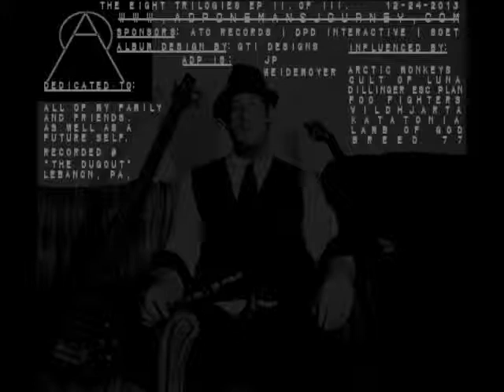ADP_FRUITION_PRE-PRODUCTION (MP3 QUALITY)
ADP_THE EIGHT TRILOGIES EP II. (DECADE_LIVE PLAYTHROUGH VIDEO
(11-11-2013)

I. NIGHT
II. DECADE
III. FRUITION
IV. CEREMONY
V. SIGNS
VI. NUMBER
VII. REMEMBER
VIII. ANONYMOUS

EQUIPMENT:

GUITAR: DEAN (ACOUSTIC ELECTRIC - BUBINGA EXOTIC)
BASS: ROGUE 5 STRING
DRUMS: YAMAHA DTX 500 SERIES
RECORDING: ZOOM R8
MIXING: BEHRINGER XENYX 1202FX
SOFTWARE: AUDACITY

\m/ ADP \m/